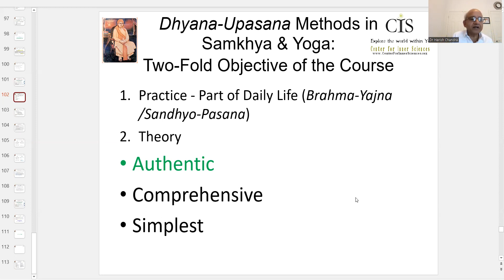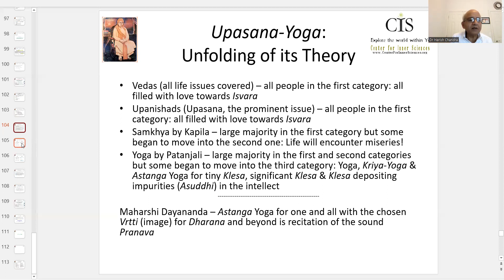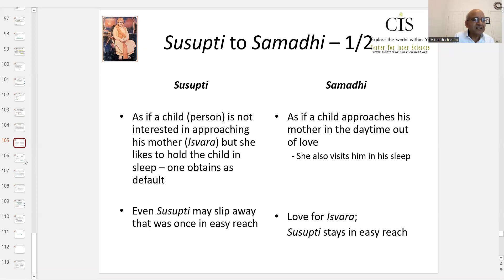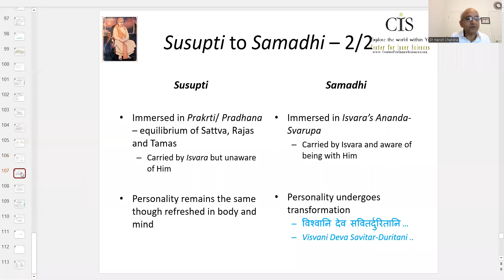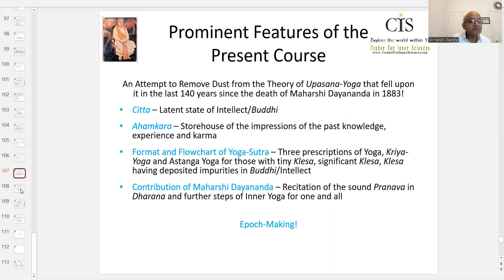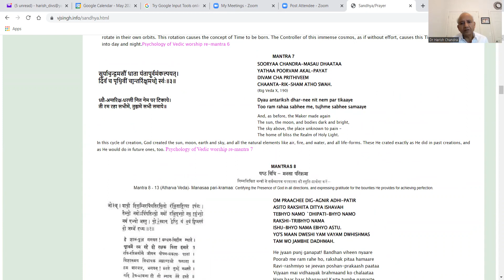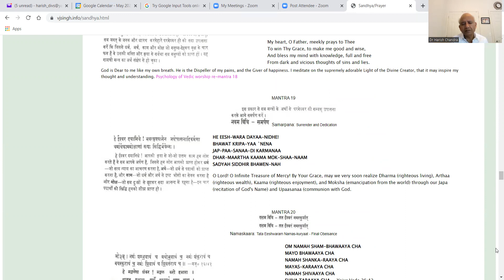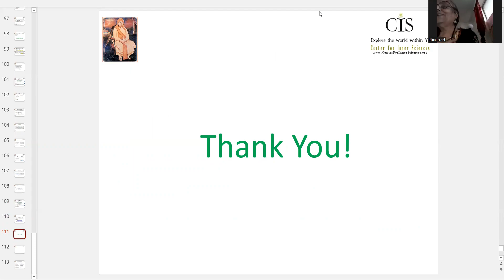Dhyana-Upasana in Samkhya & Yoga, Session Eighteen, 21 May 2022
1. From Susupti to Samadhi - similarities and differences
2. Prominent features of the course
3. Vedic Sandhya practice as Sandhyo-Pasana